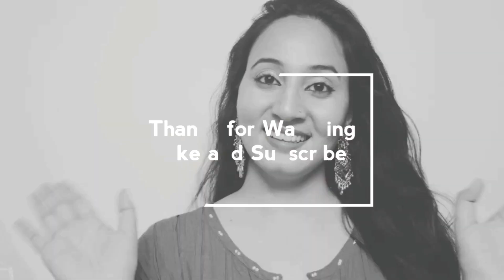Best Anti Dandruff Shampoo and Conditioner || Ruhee Wasson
Hey Guys ❤❤❤

My NAME IS RUHEE...LIVES IN MUMBAI

Buy Mamaearth Tea Tree Shampoo and Conditioner:

Use Code: RSL1MAYJU5IQ
Mamaearth Tea Tree Shampoo:

Top Solution for Dry Skin || Best Home Remedy for Dry Skin || Only 1 Ingredient 😱|| 100% Results